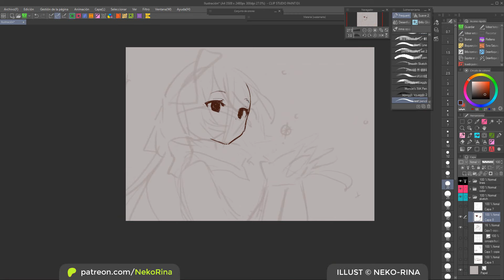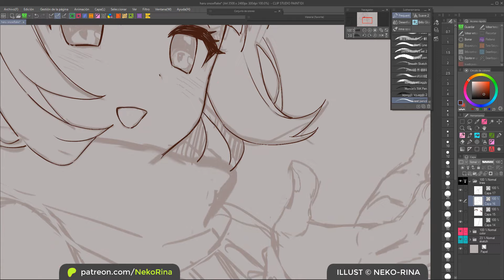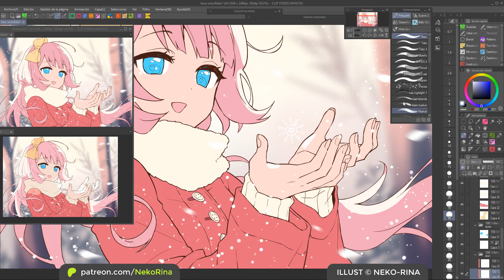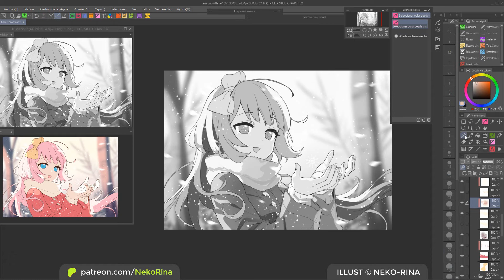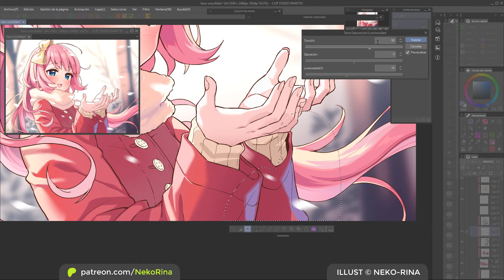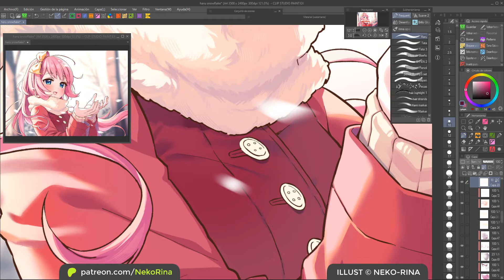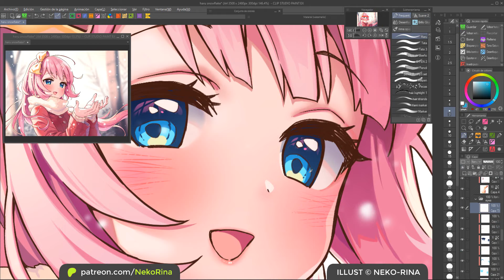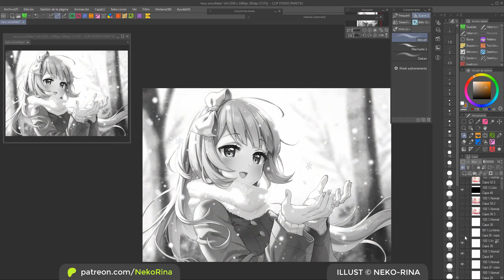Win a drawing with my new DTIYS Challenge!【Voice over | Timelapse】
Here's my new Draw This in Your Style challenge! ❄
Since the last one was summer themed, I decided to go for the opposite season but keep using my OC Haruyo!

HOW TO JOIN:

🖌 Draw this in your own art style (both digital and traditional media are accepted, but no AI generated images).
Feel free to change the lighting, background, pose, make it simpler… Just keep it recognizable somehow!

✨ Post it to Instagram (or any other plaftorm), include my original artwork in the second slide of your post and tag me BOTH in the picture and the caption of your post if possible (we gotta make extra sure I get the notification!)

🔍 Use the hashtag nekorinaDTIYS so everyone can see your entry!

❄️ DEADLINE: February 22nd, 2024

🎁 The winner will get a “Surprise Me” Sketch or a Pocket Chibi of their OC or favorite character ~

That’s it! Please, don’t stress, and have fun with your creation! ♥

If you would like to watch more of the process of this illustration while I talk about the struggles I went through, you can find all of that on my new "Draw with Me" video on Patreon!

♦ TOOLS ♦
Software
Tablet - Wacom Cintiq 13HD

MUSIC